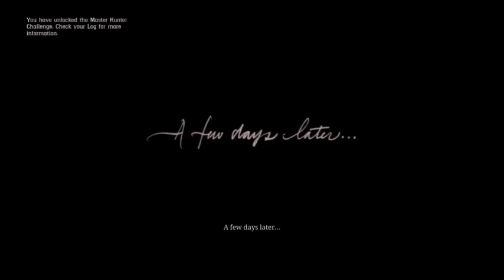RDR2 : Who the hell is Leviticus Cornwall ? - All Possibilities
Chapter 01 : Colter
Mission 05 : Who the hell is Leviticus Cornwall ? + Eastward bound
2:40 : Riding with the gang
7:05 : Preparing the dynamite
15:21 : Train Attack
27:27 : Stopping the train and fighting
31:20 : Searching the train
39:55 : Eastward bound